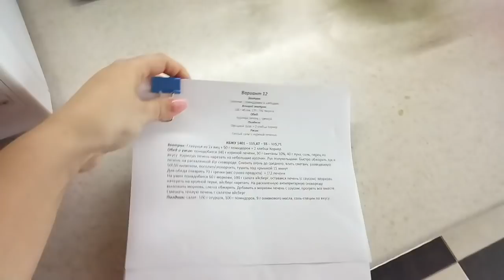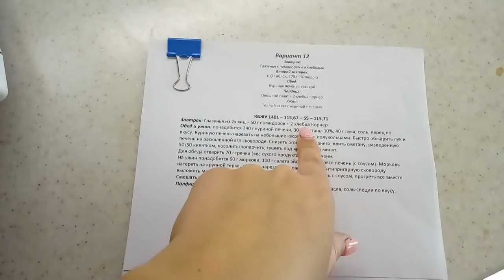♥Хуторянка ✔9 АПРЕЛЯ!!! ПЕЧЕНОЧНЫЕ ОЛАДЬИ !!! АФОНЯ ДОМА !!!